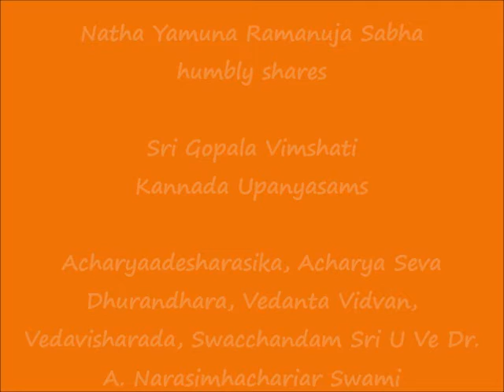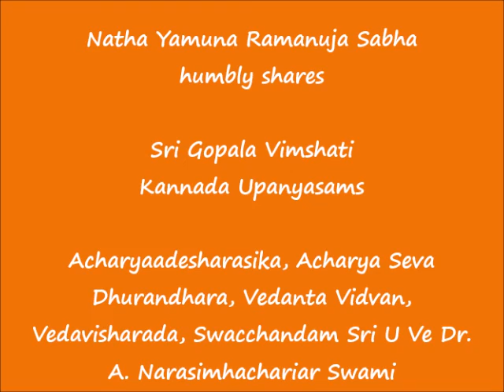06 – KANNADA – slOkAs 14 to 16 - Sri Gopala Vimshati Upanyasams - 2021 Sri Jayanthi